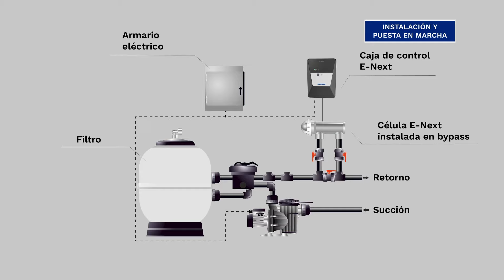Clorador salino E-Next AstralPool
Descubre cómo tratar el agua de la piscina sin productos químicos con el nuevo clorador salino AstralPool E-Next, la electrólisis salina para todos. E-Next te permite disfrutar más de la piscina gracias a su tratamiento automático, con menos mantenimiento y con mayor confort de baño. Descubre el nuevo E-Next en Poolaria